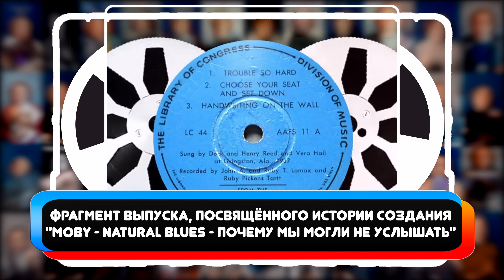The Lion Sleeps Tonight / 10 шиллионгов за хит столетия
Самая честная история создания супер-хита ХХ века The Lion Sleeps Tonight!
"Откуда Ноты Растут" - подкаст созданный в 2009-м году для платформы iTunes Podcast. Видео-версия создана для платформы TikTok в конце лета 2020 года. Новые выпуски производятся и публикуются ежедневно.

Николай Крупатин - теле и радио-ведущий, продюсер, композитор, музыкальный журналист, проработавший на таких музыкальных радиостанциях, как Europa Plus, Maximum, NRJ, Ретро FM, сооснователь и директор программ Matryoshka Radio London/Glasgow/Marbella.

На музыкальном Радио и ТВ с 1995 года.

С 2023 года Креативный Продюсер "Мастерской новых медиа"